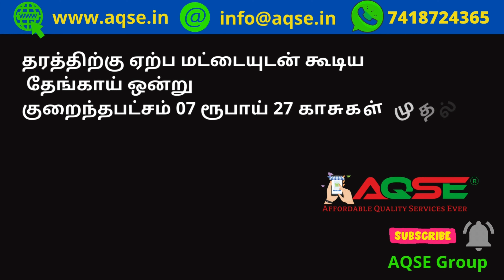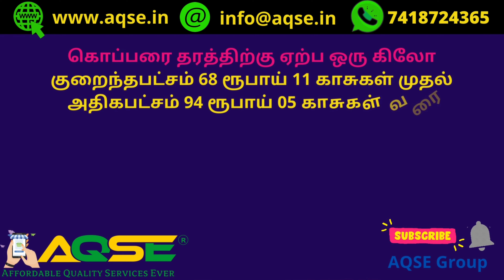11/03/2022 வாடிப்பட்டி தென்னை தகவல் | தேங்காய் சார்ந்த செய்திகள் | Coconut News | Copra Business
மதுரை விற்பனைக் குழுவிற்கு உட்பட்ட வாடிப்பட்டி ஒழுங்குமுறை விற்பனை கூடத்தில் 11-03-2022 வெள்ளிக்கிழமை நடந்த மட்டையுடன் கூடிய தேங்காய் மற்றும் கொப்பரை ஏல விற்பனை தகவல்களை பார்க்கலாம்

Coconut & Copra Sold in Weekly auction held at Vadipatti Regulated Market on 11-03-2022 Friday located in Madurai District

வாடிபட்டியில் நடந்த இன்றைய தேங்காய் ஏலத்தில் 59,195 தேங்காய்களை 5 லட்சத்து 30 ஆயிரம் ரூபாய்க்கு வியாபாரிகள் கொள்முதல் செய்தனர்

In Todays Vadipatti Coconut Auction Traders Bought 59,195 Coconuts for 5 Lakh 30 Thousand Rupees.

வாடிபட்டியில் நடந்த இன்றைய கொப்பரை  ஏலத்தில் 1,170 கிலோ கொப்பரைகளை 1,01,095/- ரூபாய்க்கு வியாபாரிகள் கொள்முதல் செய்தனர்

In Todays Vadipatti Copra Auction Traders Bought 1,170 Kgs Copra for 1,01,095/- Rupees.

மதுரை மாவட்டத்தில் தென்னை சார்ந்த விவசாயம் @AQSEGroup
Madurai District Coconut Farming @AQSEGroup